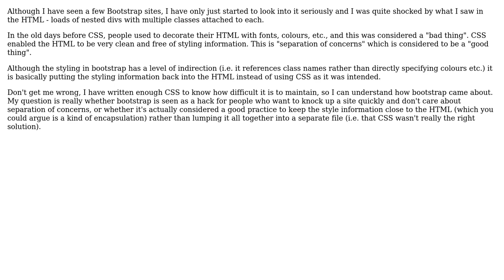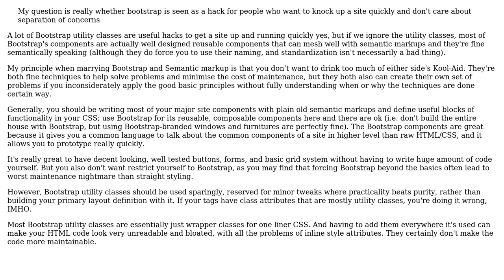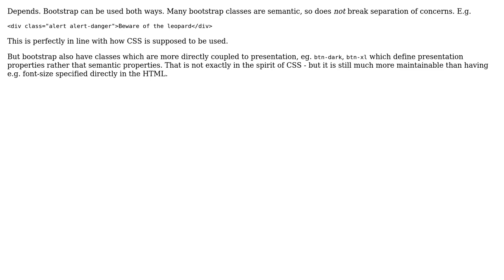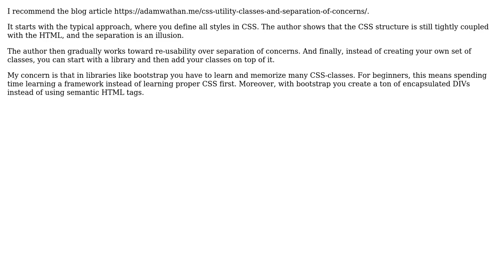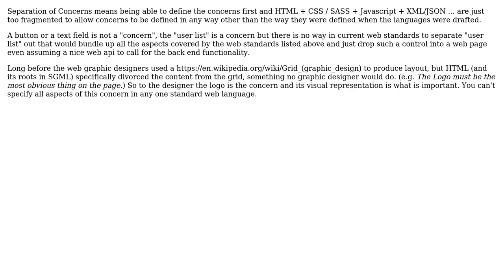Software Engineering: Does bootstrap break separation of concerns and defeat the purpose of CSS?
With thanks & praise to God, and with thanks to the many people who have made this project possible! | Content (except music & images) licensed under CC BY-SA | Music | Images & others | With thanks to user verisimilidude user Synox user Robert Harvey user Lie Ryan user Jean-Francois Beauchamp user JacquesB user Ewan user David Spector user Andy and the Stack Exchange Network Trademarks are property of their respective owners. You are responsible for your own actions.